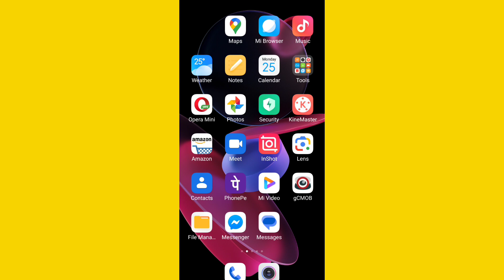How To Remove PDF File Redmi Mobile | Mobile Se PdF File ko kaise Hataye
Apne Mobile Se PDF File Ko Kaise Hataye